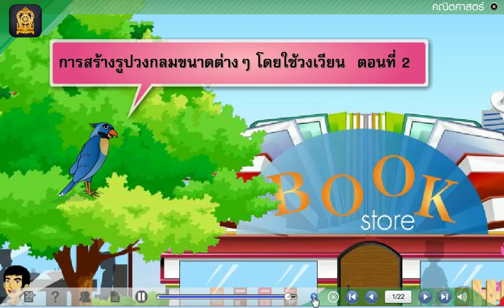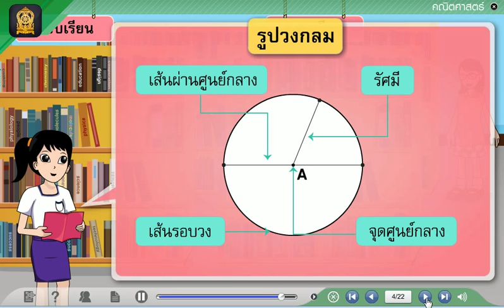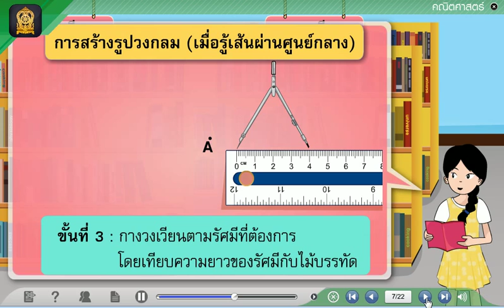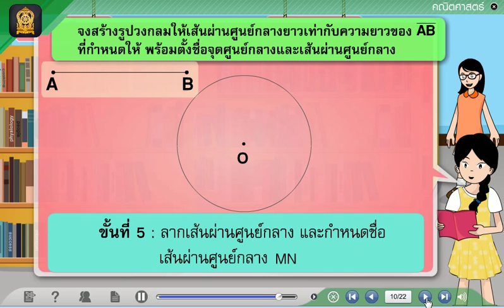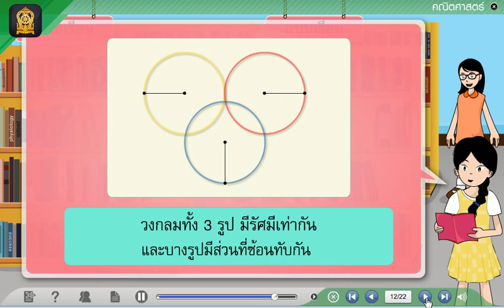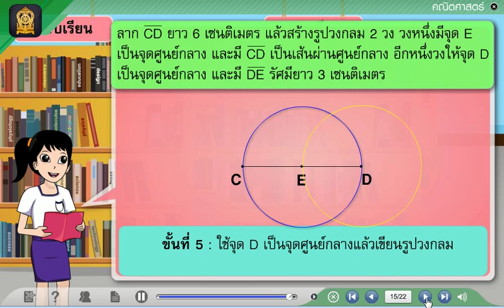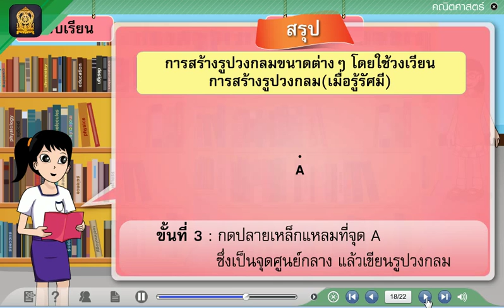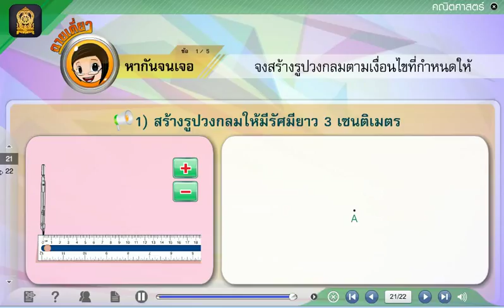การสร้างรูปวงกลมขนาดต่างๆ โดยใช้วงเวียน ตอนที่ 1